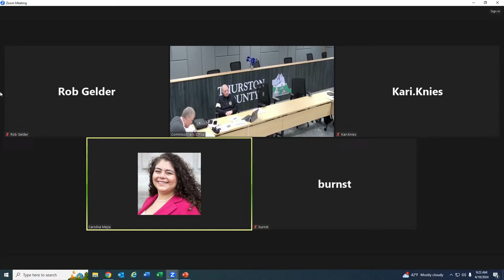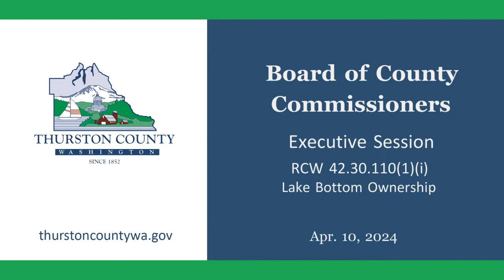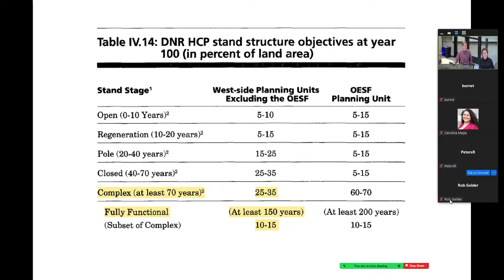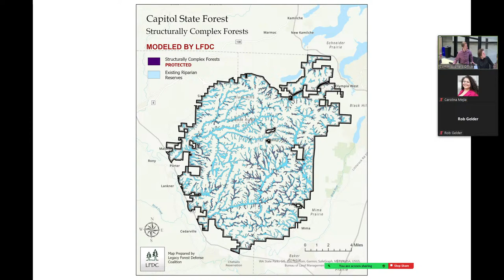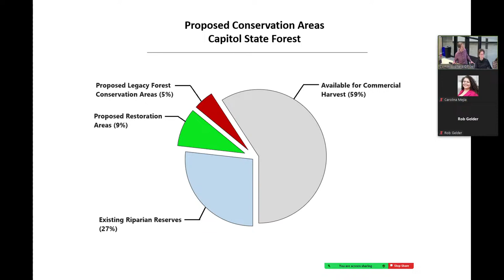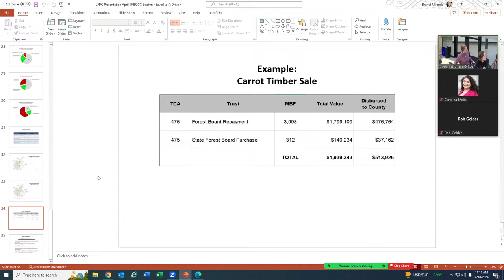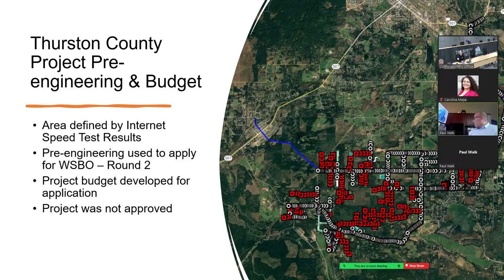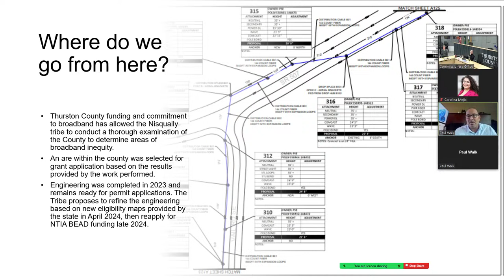April 10, 2024: Board of County Commissioners Work Session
A work session meeting of the Thurston County Board of Health.

Agenda items:
- Thurston County Sheriff’s Office Aviation Program
- Executive Session – RCW 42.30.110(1)(i): Lake Bottom Ownership
- Legacy Forest Defense Coalition of Washington – Mapping
- Broadband Update